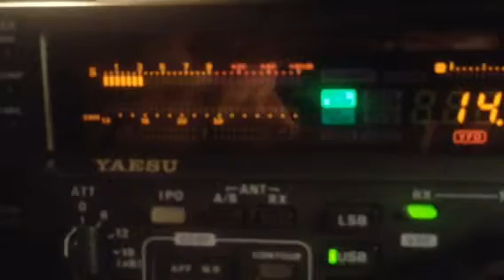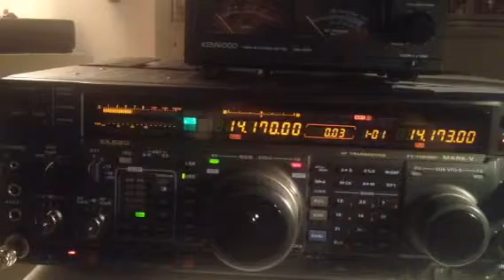South cook islands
15 mt